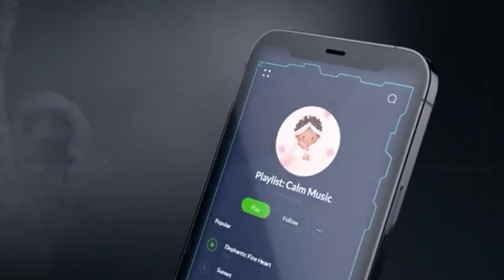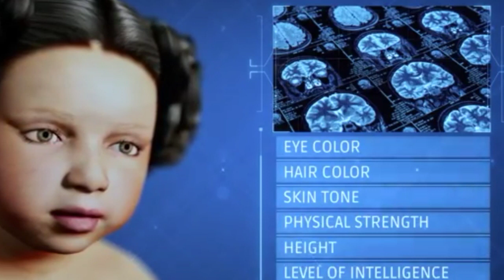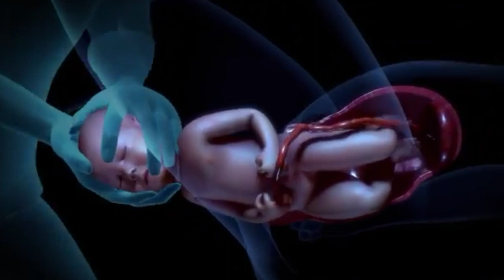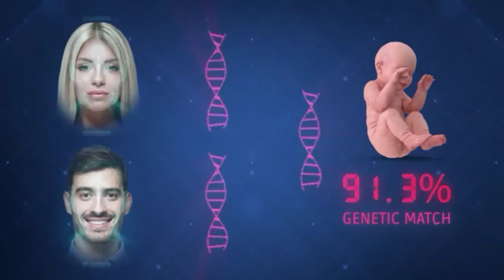Chanei Thei lou hodia kinepna thah || Science & Technology's Ecto life:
Chanei Thei lou hodia kinepna thah || Science & Technology's Ecto life: Vannoi khantou dungjuiya technology material jong akhang tou machal jing in masanga chu ganhin gancha bou incubation ana kibol gi ahin tunvang mihem te dia jong chale nao neina lampanga eipan pithei ma ma khat chu ahitan ahi. Ecto Life.